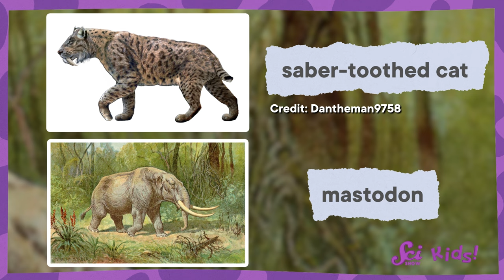How Do Lakes Form? | Goodbye, Mister Brown! | SciShow Kids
Mister Brown is moving away to Wisconsin, so Jessi, Squeaks and all of his Fort friends are here to say goodbye. But before he goes, Mister Brown want to teach everyone about the place he's moving to and all the amazing glacial lakes he'll be living near!

Second Grade Next Generation Science Standards

Disciplinary Core Ideas:

ESS1.C: The History of Planet Earth - Some events happen very quickly; others occur very slowly, over a time period much longer than one can observe (2-ESS1-1).

ESS2.A: Earth Materials and Systems - Wind and water can change the shape of the land (2-ESS2-1).

ESS2.C: The Roles of Water in Earth’s Surface Processes - Water is found in the ocean, rivers, lakes, and ponds. Water exists as solid ice and in liquid form (2-ESS2-3).

Performance Expectations:

2-ESS1-1 Use information from several sources to provide evidence that Earth events can occur quickly or slowly.

2-ESS2-1 Compare multiple solutions designed to slow or prevent wind or water from changing the shape of the land.

2-ESS2-3 Obtain information to identify where water is found on Earth and that it can be solid or liquid.